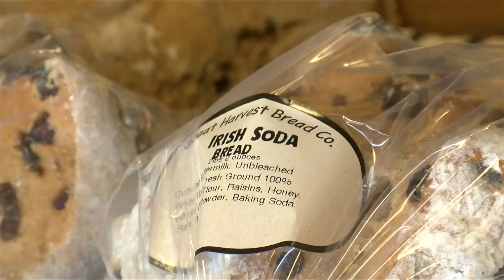Get your hands on some authentic Irish soda bread this St. Patricks Day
A local bakery is getting into the St. Patrick's Day spirit this week by baking authentic Irish soda bread and other treats.